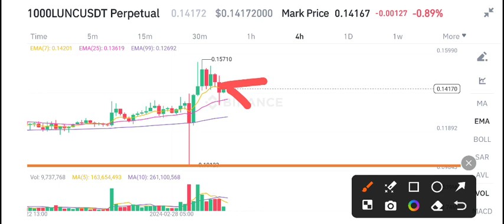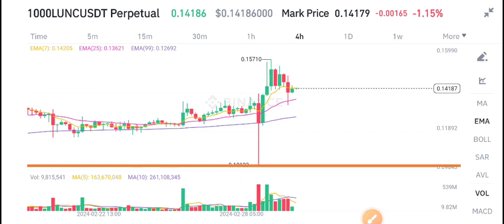Terra Classic News Today! Lunc Price Prediction